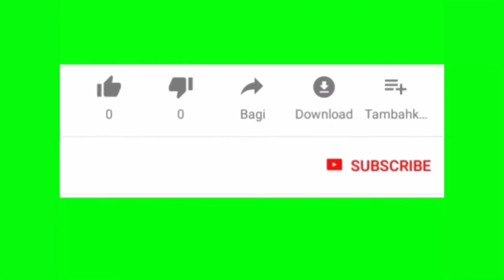kolatam 002# //Bode naik thanda